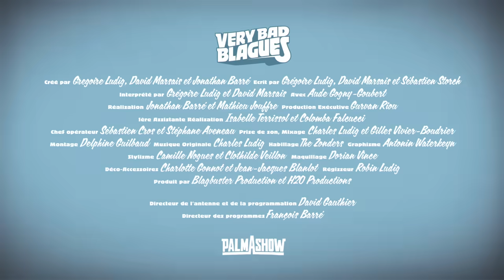Quand on est livreur de pizza - Palmashow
Quand on est livreur de pizza, un sketch issu des "Very Bad Blagues" du Palmashow.